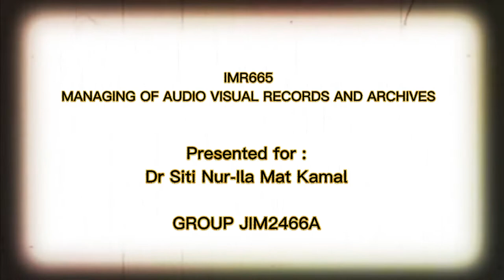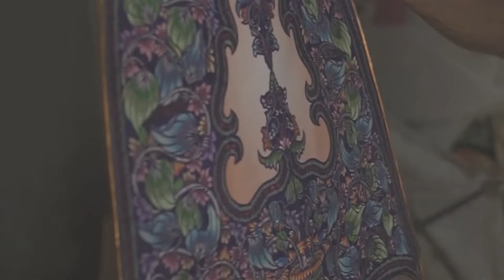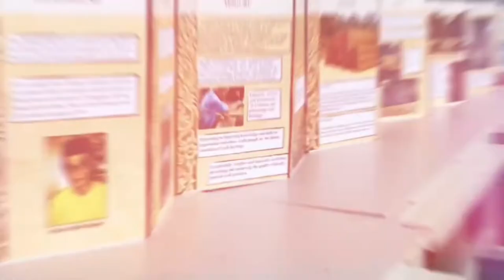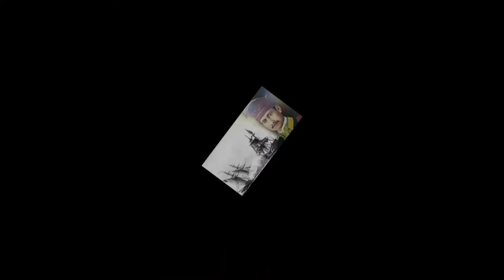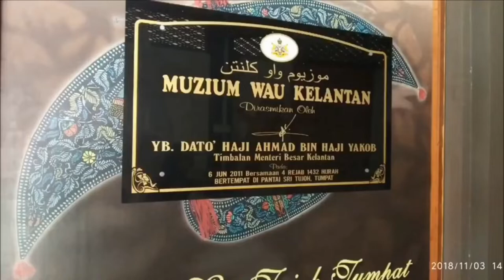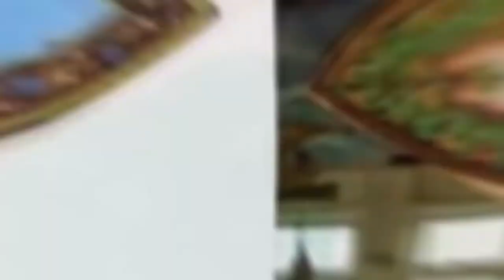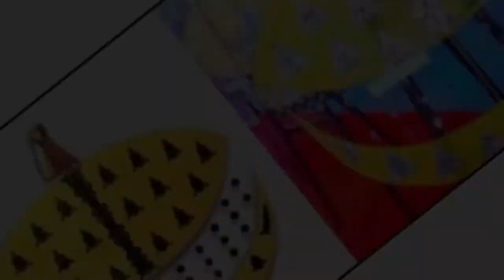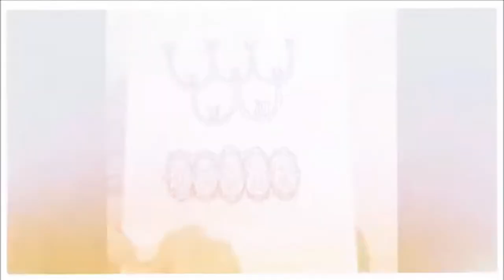DOCUMENTARY TRADITIONAL CRAFT OF WAU - IMR665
This is a video documentary regarding "Wau as a Traditional Craft in Malaysia". This video documentary is created for the requirement of our assessment for this semester. The subject code is IMR665 Management of Audio Visual Records & Archives.

Audio/ Background Music
Kanari (Official Sound Sudion)